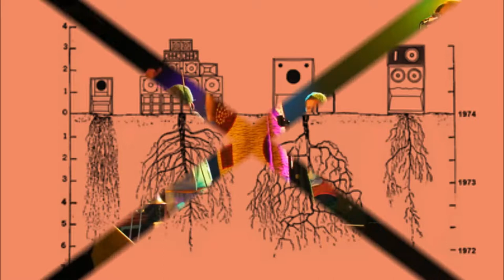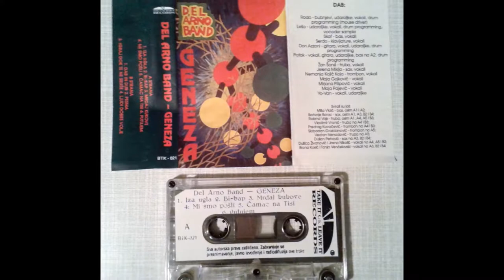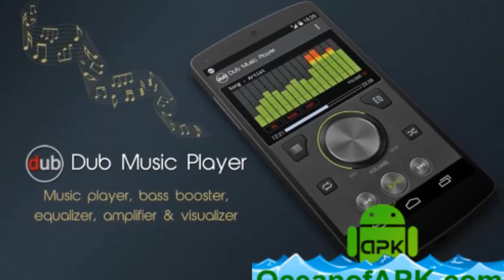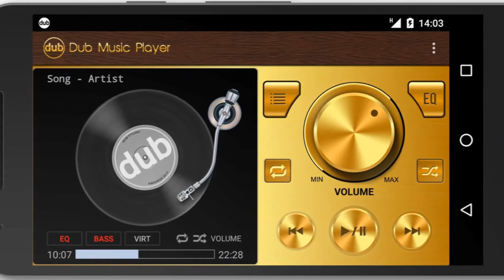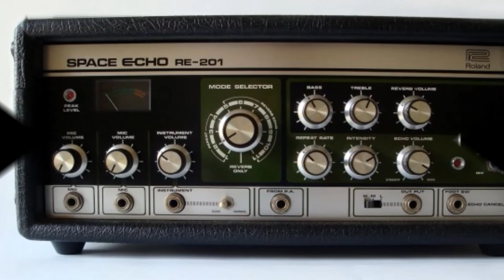Del Arno Band - Verujem (live) & Putujem U Dub (live)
Mislim da nikad neces znati kako se oseca
covek koji zemljom ide cista srca
onaj koji ne ume da mrzi i laze
koji dusom cita krugove i znake

Ti i ja, mi idemo kroz grad
lose svetlosti prolaze kraj nas
kao pajaci, zmarci, ruzne navike
ne znaju sta sve mogu nase dobre ruke

Ljudi kao ti, takvu snagu traze
ti samo treba da ustanes i kazes

Verujem da smo zauvek svi ovde isti
verujem da ljubav nije rekla zbogom
verujem, ti i ja smo isti
verujem, zato rado pocicu za tobom

Onaj koji ne sme nikad preci preko vode
oci ga varaju i savetuju lose
pruzi mu ruke, pokazi sve te ljude
za osmeh spremne da se probude

Ti i ja, mi idemo kroz mrak
cista srca mi prolazimo grad
i dobar vajb sa sobom uvek nosimo
dodji sa nama da poletimo